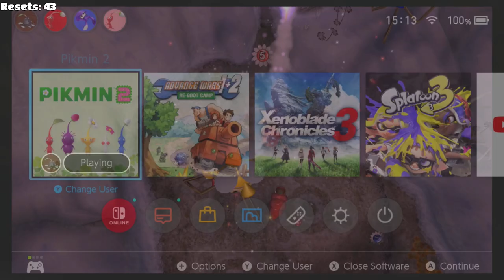Trying to no deaths without having slept for 24h(🔴Stream 4) Pikmin 2 DEATHLESS Part 4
Dual plays PIKMIN 2!!!